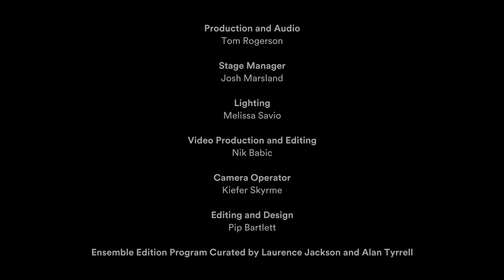Ensemble Edition: Debussy & Mendelssohn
Day dreams and love songs

WASO’s Principal Flute, Andrew Nicholson breathes life into the story of a mythical faun, drifting into daydream whilst being enchanted by nymphs. This irresistible piece opens with a languorous solo flute melody, reflective of the faun’s sumptuous dreamy state. The ghost of Beethoven is present throughout Mendelssohn’s often-stormy second string quartet, a work that goes far beyond the youthful love song at its heart.

DEBUSSY arr. JUDY LOMAN Prélude à l'après-midi d'un faune - 00:53

Flute
Andrew Nicholson
Harp
Yi-Yun Loei

MENDELSSOHN String Quartet No.2 in A minor, Op.13 - 11:25
I. Adagio - Allegro vivace - 11:30
II. Adagio non lento - 19:44
III. Intermezzo. Allegretto con moto - Allegro di molto - 28:07
IV. Presto - Adagio non lento - 32:56

Violin
Alexandra Isted
Lucas O’Brien
Viola
Benjamin Caddy
Cello
Eve Silver

Andrew Nicholson, Principal Flute chair partnered by Anonymous
Assoc. Principal Cello, Eve Silver’s instrument on loan from Janet Holmes à Court

We believe the power of music is needed now more than ever. This is why we are delighted to offer our Ensemble Edition digital concerts to you at no cost.

However, as a not for profit, postponing our public performance programs will result in hundreds of thousands of dollars in lost revenue. That is why we ask that if you enjoy the concerts, you consider making a donation to WASO so we can let the music play on. All donations, big or small, will make a world of difference. Contributions greater than $2.00 are fully tax deductible.